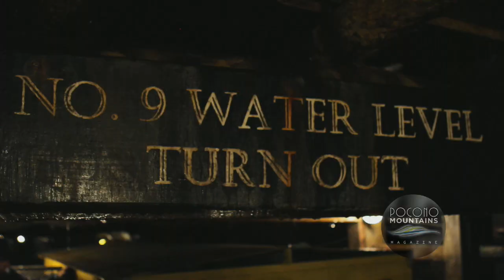Summer Edition | Pocono Mountains Magazine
Pocono Mountains Magazine is here to give you a glimpse into all that the Pocono Mountains have to offer.  As a four-season destination, the Pocono Mountains are filled with endless fun, including historical small towns, water recreation, outdoor adventures, state and national parks and more.

Follow us on:
Twitter ▪ @poconotourism
Instagram ▪ @poconotourism
Snapchat ▪ PoconoTourism